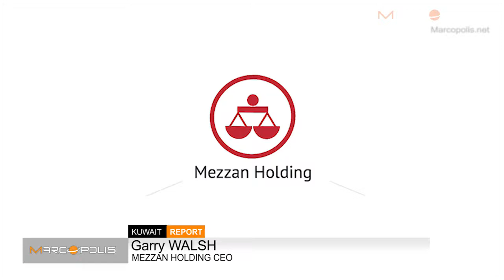Food manufacturing trends in Kuwait 2017 - Food consumption is returning back to homes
Marcopolis.net Video Interview with Garry Walsh, CEO of Mezzan Holding, also available

"Over the last ten years, there has been a big drive in Kuwait to consume food out of home. People have moved from the traditional nuclear family, or the Kuwaiti version, and eating in the house to eating out of the home. That has actually changed in the last year."

To read the full transcript of the MarcoPolis interview with Garry Walsh, CEO of Mezzan Holding, visit Marcopolis.net